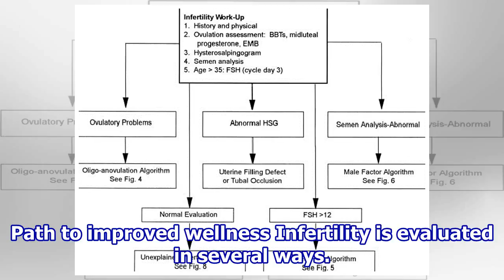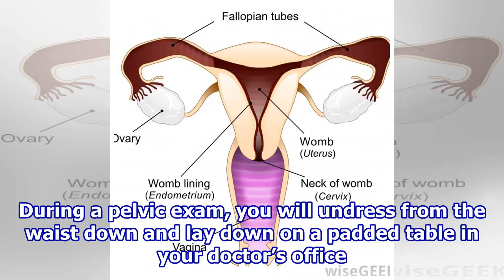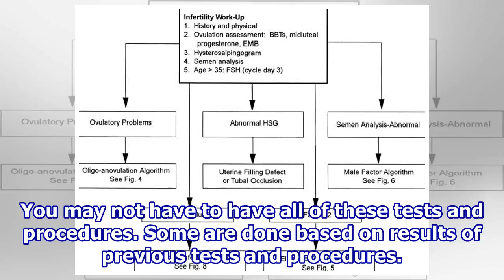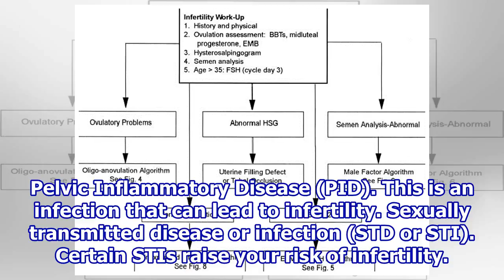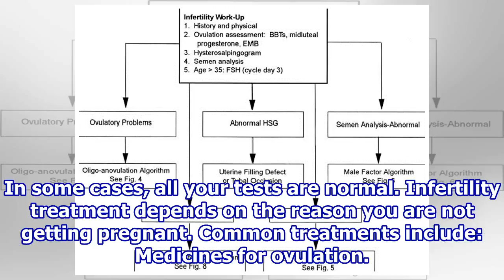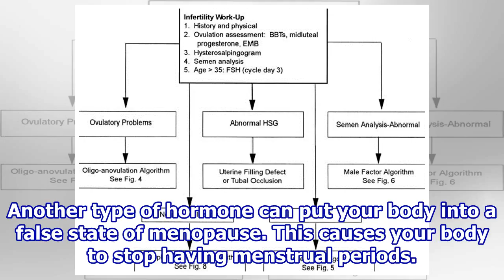Evaluating and Treating Infertility